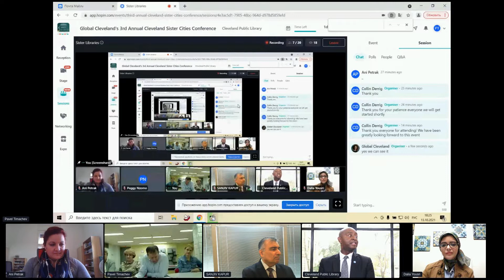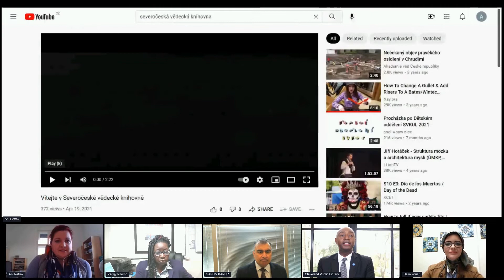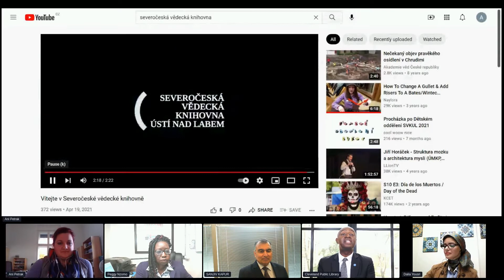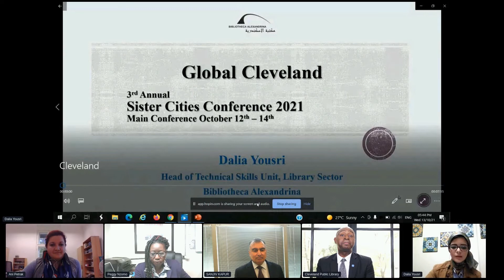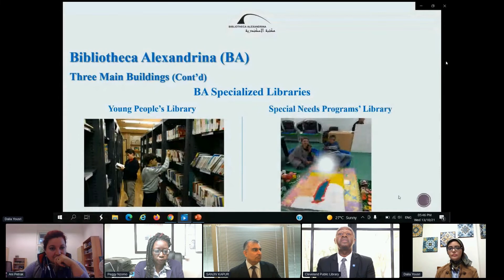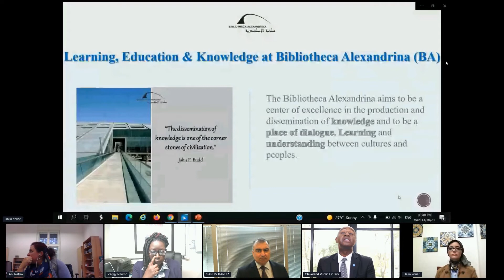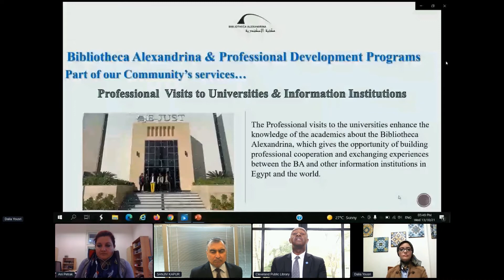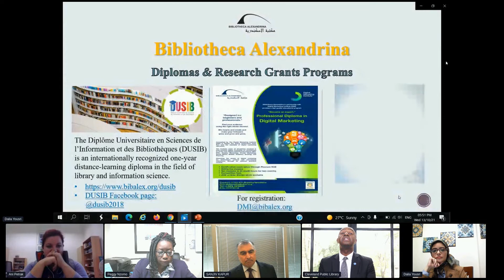Sister Cities Conference 2021 - Sister Libraries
Hear about how Cleveland Public Library and our sister city libraries work with their city and community and what makes them unique institutions as a way of better understanding our partners.